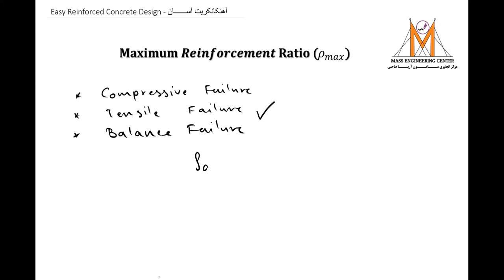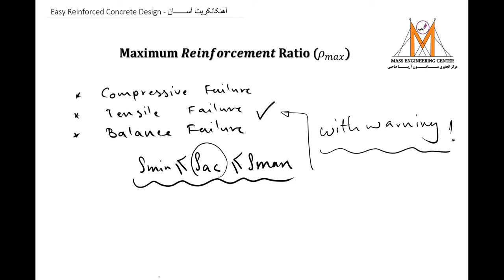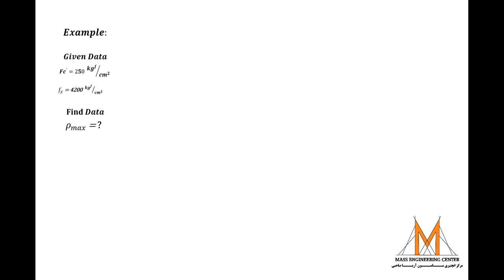How To Calculate Max. Reinforcement Ratio (ضریب سیخبندی اعظمی)?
MASS Engineering (Mamoon Aria Sahibi Structural Engineering) Is A Page of Engineering Dealing With The Analysis And Design of Structures That Support or Resist Loads . . .